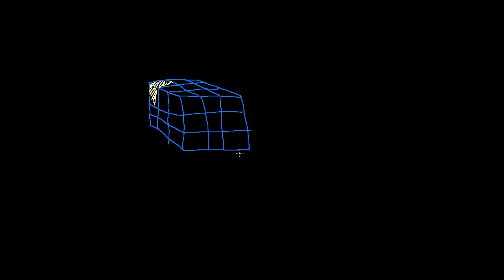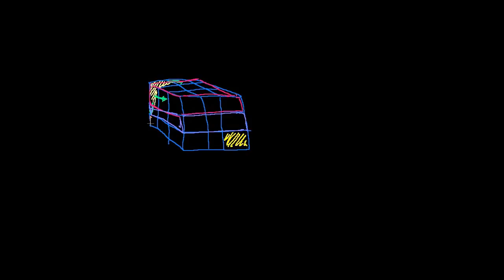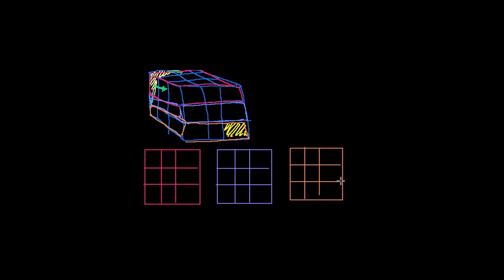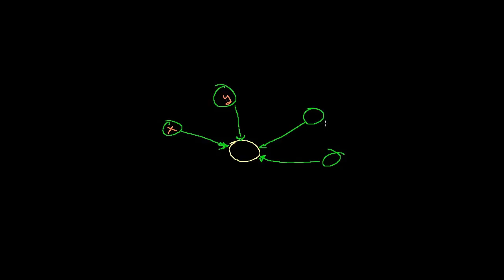Zeka Oyunu: 3 Boyutlu Yol Sayımı (Eğlenceli Matematik)